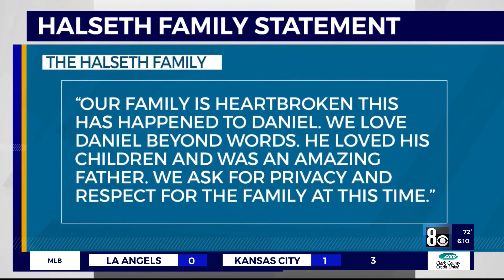I-Team: Police say teen and boyfriend tried to dismember dad's body